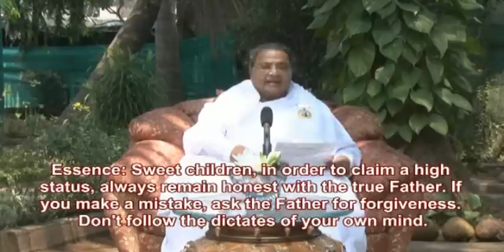Essence Of Murli 30-03-2011